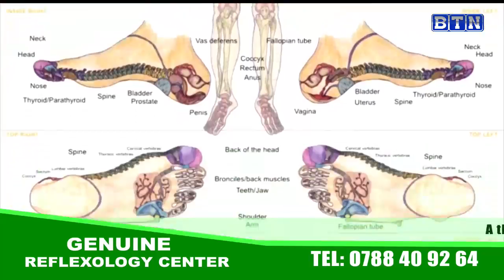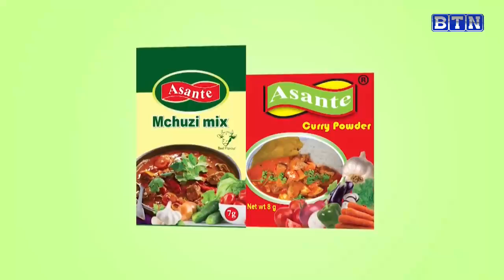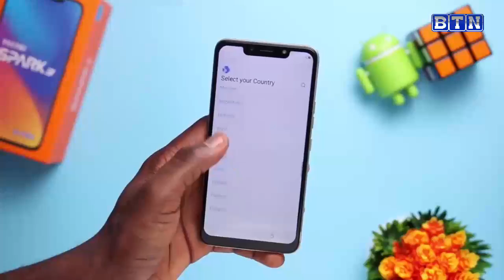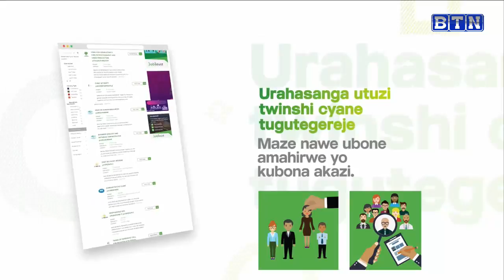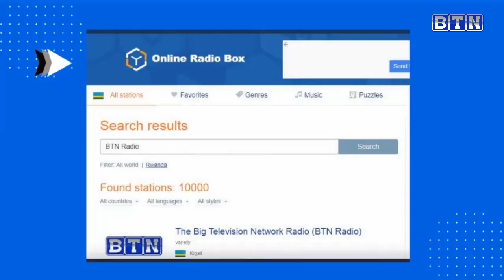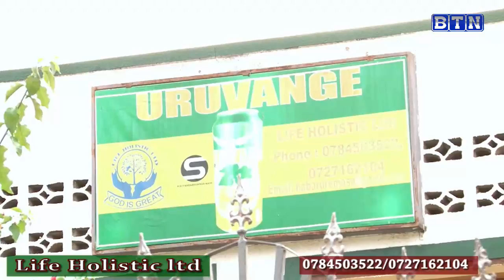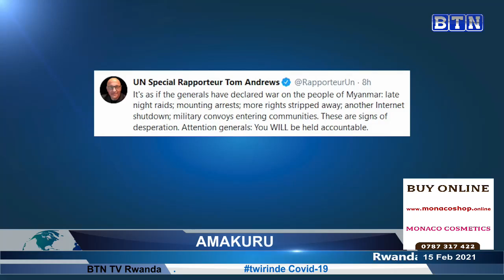AMAKURU YA SAA 18H, 15/02 : Rusizi: Umwana w'imyaka 16 yakatiwe azira gusambanya abagore no kubica